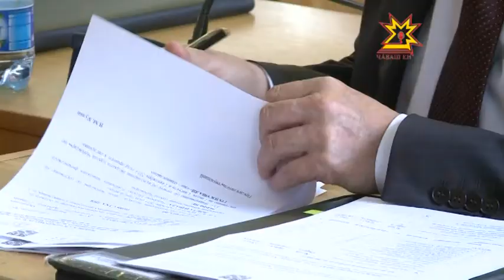Республика 24.09.2014 на чувашском